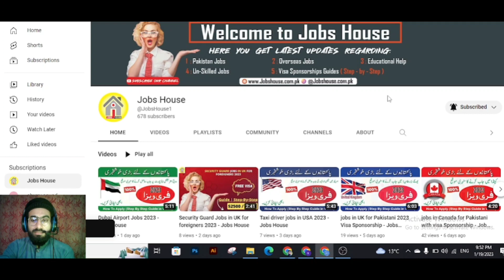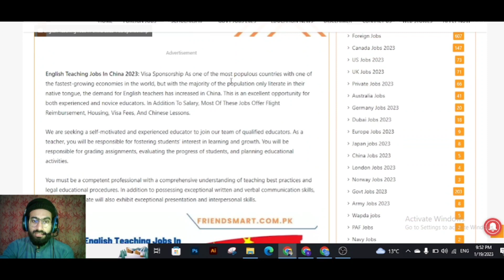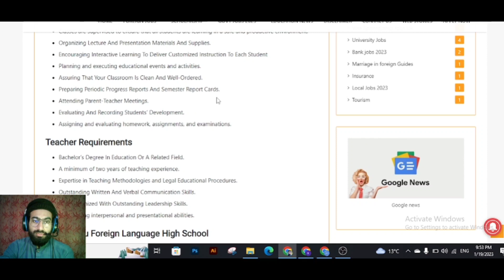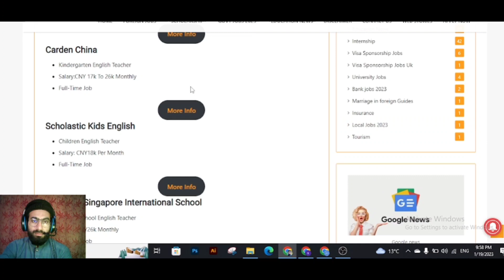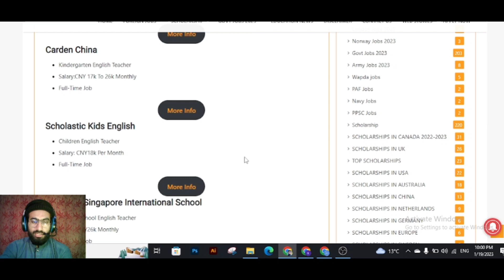English Teaching Jobs In China 2023 - Jobs House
English Teaching Jobs In China 2023: Visa Sponsorship As one of the most populous countries with one of the fastest-growing economies in the world, but with the majority of the population only literate in their native tongue, the demand for English teachers has increased in China. This is an excellent opportunity for both experienced and novice educators. In Addition To Salary, Most Of These Jobs Offer Flight Reimbursement, Housing, Visa Fees, And Chinese Lessons.

We are seeking a self-motivated and experienced educator to join our team of qualified educators. As a teacher, you will be responsible for fostering students’ interest in learning and growth. You will be responsible for grading assignments, evaluating the progress of students, and planning educational activities.

You must be a competent professional with a comprehensive understanding of teaching best practices and legal educational procedures. In addition to possessing exceptional written and verbal communication skills, our ideal candidate will also exhibit exceptional presentation and interpersonal skills.

 Responsibilities
Teacher Requirements
Zhengzhou Foreign Language High School
Shanghai High School International Division
Carden China
Scholastic Kids English
Shanghai Singapore International School
 Being Orange Limited Company
Xueersi
Seek Teachers